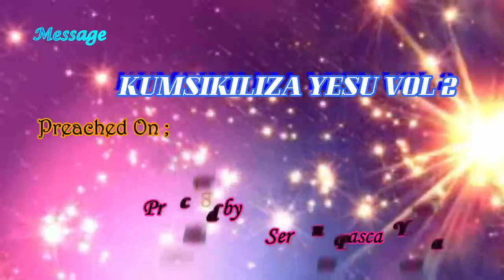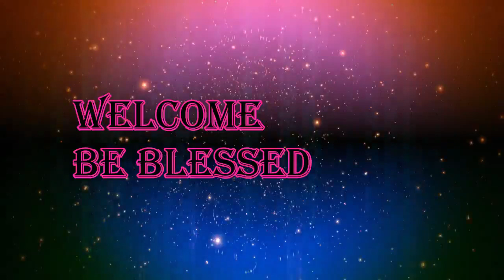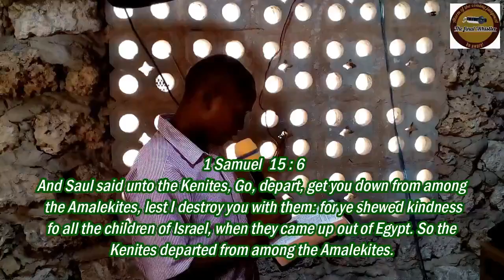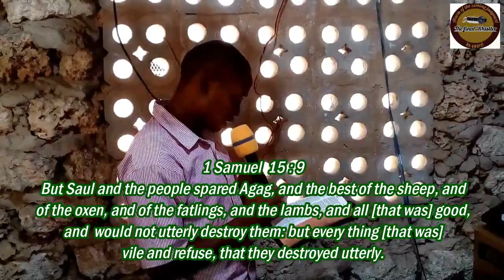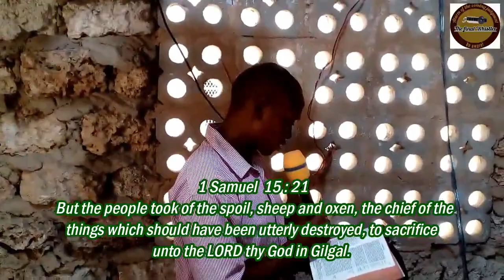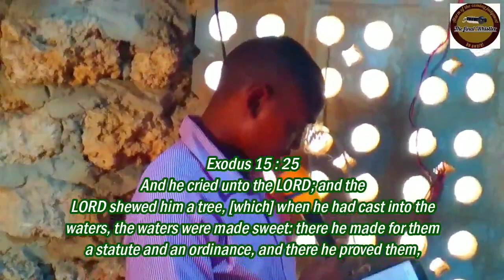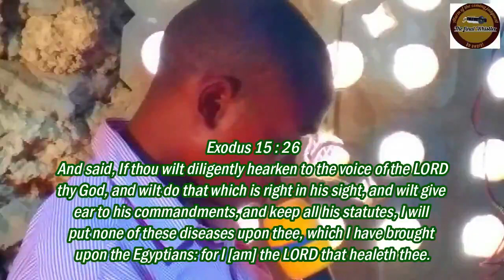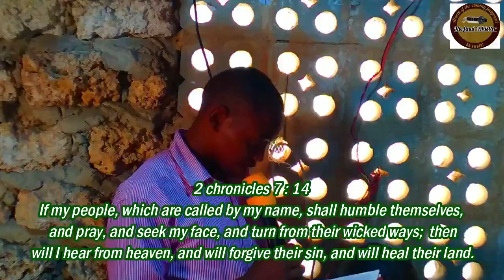kumsikiliza Yesu Vol 2